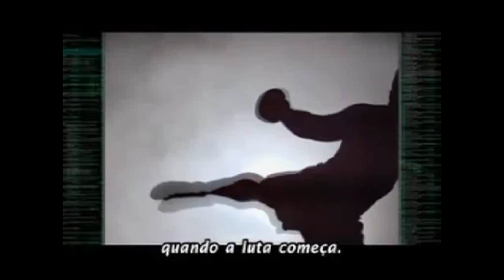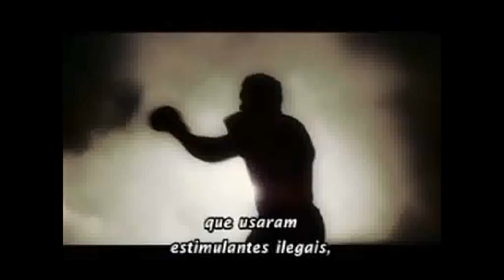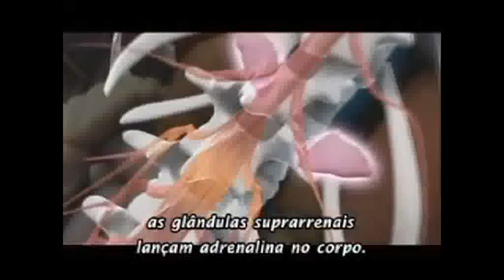Ciência das Artes Marciais: Adrenalina no MMA (1/2)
Saiba mais sobre o maior e mais tradicional evento de difusão científica sobre Lutas e Artes Marciais das Américas

Learn more about the largest and most traditional event for Fight and Martial Art Science in the Americas

Conoce más sobre el mayor y más tradicional evento de difusión científica sobre Luchas y Artes Marciales en las Américas

En savoir plus sur le plus grand et le plus traditionnel événement de diffusion scientifique sur les combats et les arts martiaux dans les Amériques

Scopri di più sul più grande e tradizionale evento di diffusione scientifica su Combattimenti e Arti Marziali nelle Americhe

アメリカ大陸での戦いと格闘技に関する最大かつ最も伝統的な科学普及イベントについて詳しく知る

了解更多关于美洲格斗和武术的最大和最传统的科学传播活动

اكتشف حدث النشر الأكاديمي الأكبر والأكثر تقليدية حول فنون الدفاع عن النفس في الأمريكتين

아메리카의 싸움과 무술에 관한 가장 크고 가장 전통적인 과학적 확산 행사에 대해 자세히 알아보십시오.